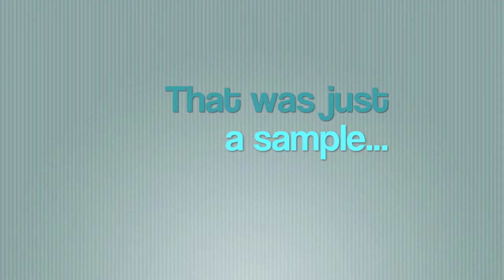ORM - Use Video To Clean Up A Bad Reputation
Video is the single most-powerful tool you have when it comes to protecting your reputation online. Even if something bad about you ranks higher on a search-results page, more than likely the person viewing the results will click on the video and not the plain text.

Video is a great tool when it comes to cleaning up your online image. In order to take advantage of this resource, you'll need a channel on YouTube where you'll publish all your videos. After you've got some videos uploaded, you can use them to point back to your main website or blog.

And once they're on YouTube, you need to syndicate them throughout the Internet, using a tool like

If this is the first you've heard of the ORM system, check out this It's full of information -- lots of it free -- to help guide you through the Online Jungle and out of a Disastrous Internet Identity.